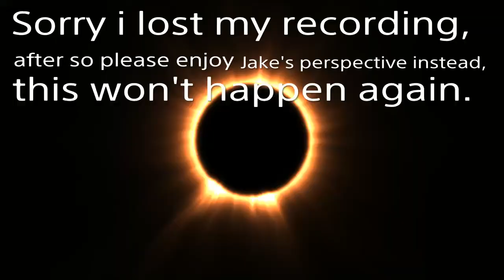Borderlands 3 DLC3 Playthrough Bounty Of Blood With Jake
Me and Jake take on Bounty of Blood from Borderlands 3 DLC3, to watch Jake's Perspective please go to his channel, Mr Psycho Eh 30.